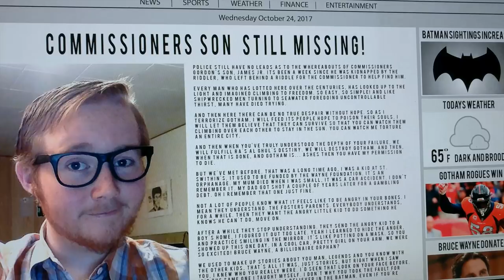Batgirl: Destiny Calls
When it's her family on the line, Barbara Gordon wear the cowl no matter what she's told. At night, she's the Batgirl. City protector, following Batman's lead. But when her family is threatened, she will stop at nothing to protect the ones she loves.

destinyforbatgirl Please share with this hashtag

Cast:
Barbara Gordon/Batgirl - Destiny Millns
James Gordon Jr. - Mason Brown
Mugger - Michael Smyth
Thug 1 - Andrew Nadanyi
Thug 2 - Ali Majid
Thug 3 - Kristi Taylor

Crew:
Director - Kevin Schultz
Director of Photography - James Clark
Makeup - Morgan Spencer-Lang
Score & Sound - Scott F Thompson
Art & Costume Design - Justin DeLima
Written by - Destiny Millns
Stunts Coordinator - Michael Smyth
Edited by - James Clark

A Creamo Films / Shutter Thunder Production